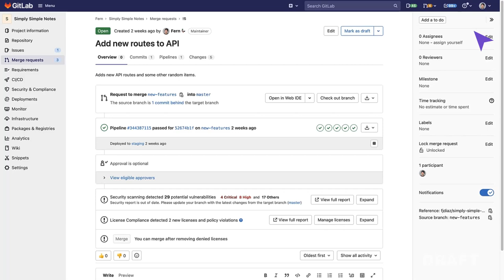Verificação de Dependências - Testes Avançados de Segurança (HD) - (Portuguese-Brazil)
Verificação de Dependências - Testes Avançados de Segurança

O recurso Verificação de Dependências pode encontrar automaticamente vulnerabilidades de segurança em suas dependências de software enquanto você desenvolve e testa suas aplicações. Por exemplo, a verificação de dependência permite saber se seu aplicativo usa uma biblioteca externa (código aberto) que é conhecida por ser vulnerável. Você pode então tomar medidas para proteger suas aplicações.

A Verificação de Dependências é frequentemente considerada parte da Software Composition Analysis (SCA). O SCA pode conter aspectos de inspeção dos itens que seu código usa. Esses itens normalmente incluem dependências de aplicativos e de sistema que quase sempre são importadas de fontes externas, em vez de provenientes de itens que você mesmo escreveu.

Se estiver usando GitLab CI/CD, você pode usar a verificação de dependência para analisar suas dependências em busca de vulnerabilidades conhecidas. O GitLab verifica todas as dependências, incluindo dependências transitivas (também conhecidas como nested dependencies). Você pode aproveitar as vantagens da verificação de dependências:

Incluindo o modelo de verificação de dependências em seu arquivo .gitlab-ci.yml existente.
Usando implicitamente a verificação automática de dependência fornecida pelo Auto DevOps.
O GitLab verifica o relatório de verificação de dependências, compara as vulnerabilidades
encontradas entre as ramificações de origem e de destino e mostra as informações na solicitação de mesclagem. Os resultados são classificados pela gravidade da vulnerabilidade.